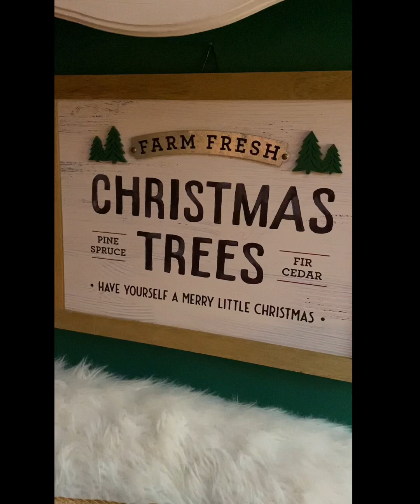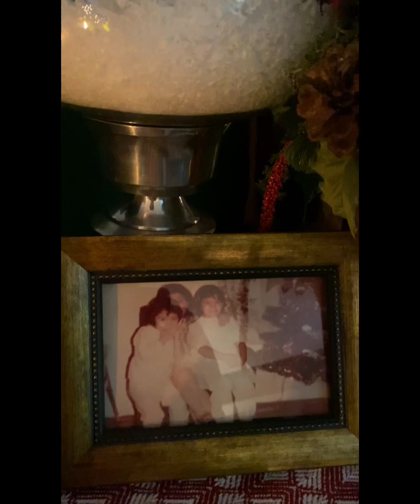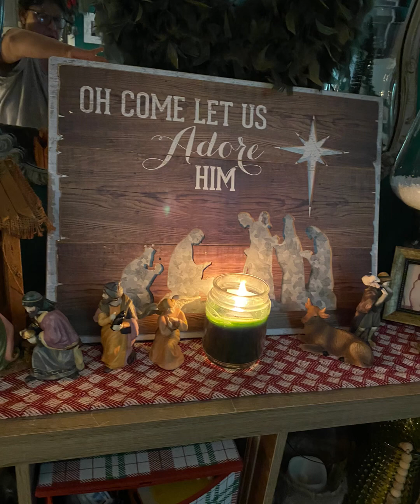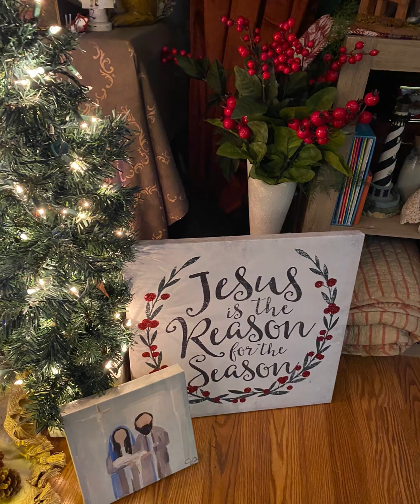🤗Christmas Home Tour ! Decorating Inspiration! 🌲It’s Christmas time!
A glimpse of our Holiday Festivities. Christmas Decorating Ideas.